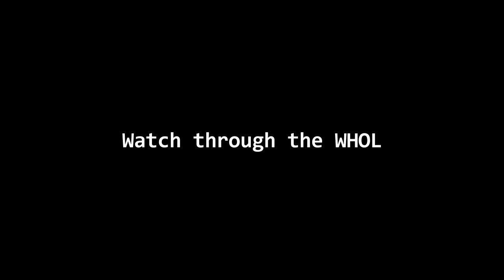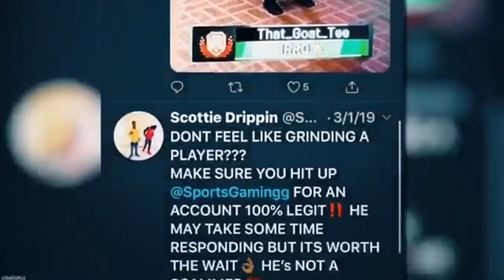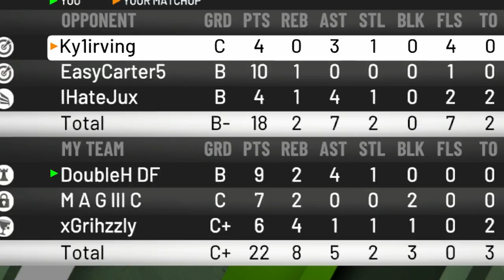VERIFIED NBA PLAYER KYRIE IRVING vs 3 LEGEND MASCOTS AT THE PARK! KYRIE IRVING EXPOSED ON NBA2K20!